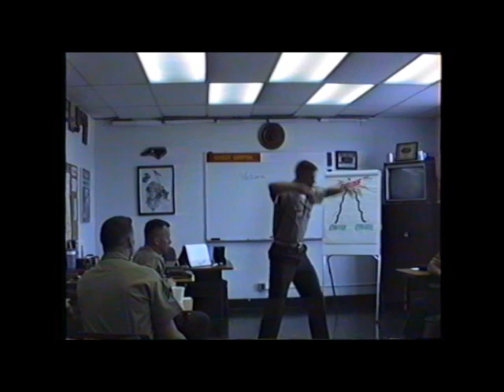Ed's Anger Speech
Marine Corps Recruiter School Anger Speech April 1995